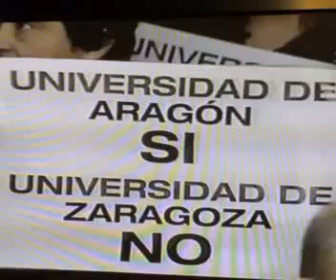Teruel Existe convoca paro estudiantil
Teruel Existe convoca paro estudiantil próximo miércoles pide estudios audiovisuales (Aragón Televisión)